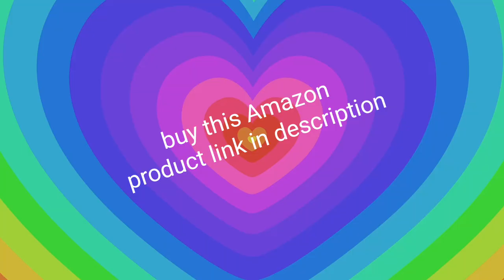Best Wireless Neckband Earphones Best Bluetooth Earphones Neckband Headset Airpods cheapest Prices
Best Wireless Neckband Earphones for you OnePlus, Realme, Boat

Abooza Wireless Bluetooth 1st Sporty Flexible Neckband Earphones FM Radio & Micro SD Card Slot Sports Jogging Cycling Headphones for All Smartphones
House of Sensation 8D Magnetic Neckband with Memory Card Slot Bluetooth Headset (Yellow, Wireless in The Ear) (Yellow)
Rambot Stylish in Ear Neckband Mp3 Player with MicroSD/TF Card Slot with Bluetooth Headset Phone USB Cable Pouch
Drumstone Stylish in Ear Neckband Mp3 Player with MicroSD/TF Card Slot
Rambot All New Neckband Design Bluetooth 4.2 Wireless Headset Support Mic and Calling with Multifunctional Portable Mini USB MP3 Music Media Player with LCD Display, Led Torch TF/MicroSD Card Slot
Drumstone Car G7 LCD Bluetooth Car Charger FM & MP3 Kit with SD Card Slot with in Built Mic Hands-Free Calling with Bluetooth V-5.0 Dual in-Ear Wireless Neckband Stereo Headset
Noise Tune Active Wireless Neckband Headphones with Mic, IPX5 Sweat & Water Proof, 10 Hours Playtime, Dual Pairing, Magnetic Earbuds, Bluetooth v5.0 (Hot Red)
ONKARONUS Wireless Bluetooth Headphones 5.0+EDR with Volume Control, HD Sound and Bass, Mic, SD Card Slot and (Black) & Magnet Bluetooth Headsets (Black) Combo (White)
Noise Tune Active Wireless Neckband Headphones with Mic, IPX5 Sweat & Water Proof, 10 Hours Playtime, Dual Pairing, Magnetic Earbuds, Bluetooth v5.0 (Stealth Black)
BHANU H28 Deep Bass Magnet Wireless Bluetooth Earphone SD Card Slot Bluetooth Headset  (Black, in The Ear)
Rambot Bluetooth Bs19C in-Ear Sports Headset with Micro Sd Card Slot and Fm Radio for All Smartphones
LionTail Wireless Sports Neckband Bluetooth Earphone with Integrated Mic SD Card Slot for All Smartphones and Tablets
Shaarq Wireless Sports Neckband Bluetooth Earphone with Integrated Mic SD Card Slot for All Smartphones and Tablets
WeCool N1 Wireless Earphones with Dynamic Drivers for Immersive Music Experience, IPX5 Sweatproof, 12 Hours Playtime, Flexible Neckband Headphones (Black)
Molife Boomerang Wireless Sports Neckband Bluetooth in-Ear Earphones with Mic (Black)
Molife Boomerang Wireless Sports Neckband Bluetooth in-Ear Earphones with Mic (Blue)
Molife Boomerang Wireless Sports Neckband Bluetooth in-Ear Earphones with Mic (Wine Red)